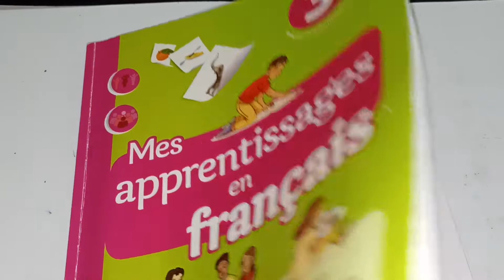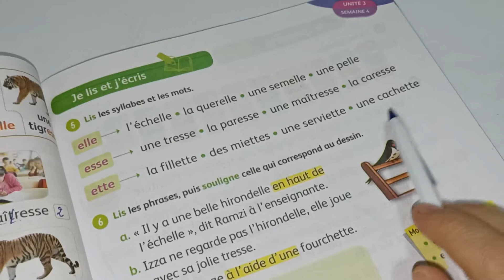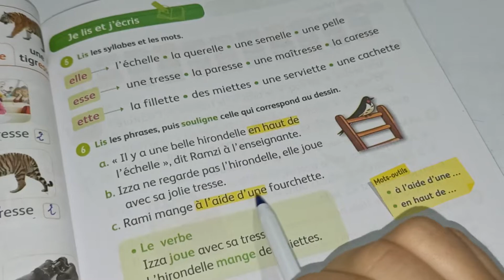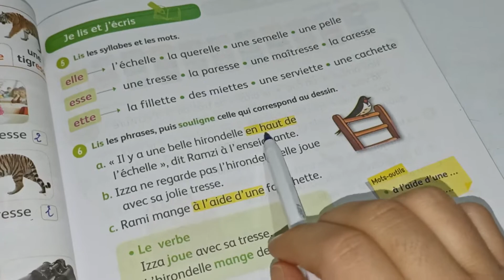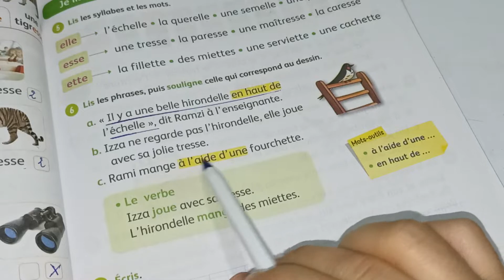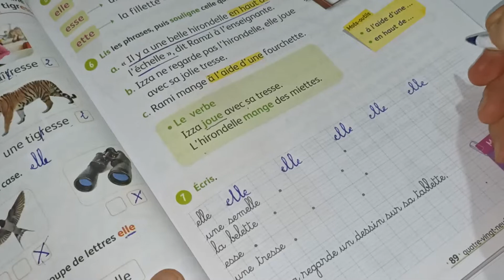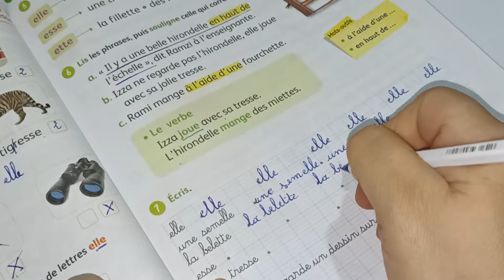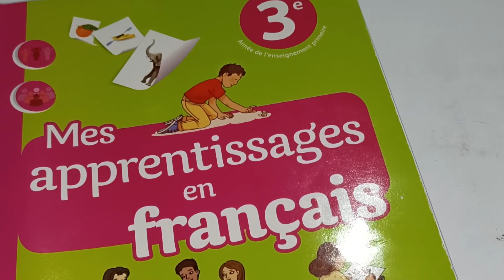mes apprentissages en français3AEP page 89 je lis et j'écris